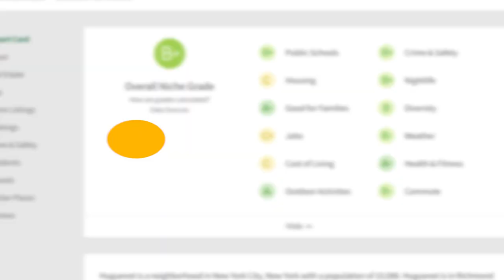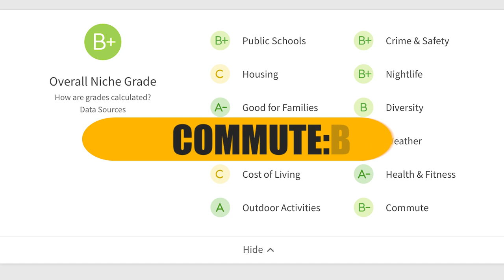Is Staten Island a Nice Place to Live? | Where To Buy a House On Staten Island | Huguenot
Is Staten Island a Nice Place to Live? Featuring Bay Street LNDG.  Where To Buy a House On Staten Island , NY Huguenot and Huguenot Village is a great choice.

Today we set our sight on the illustrious neighborhood of Huguenot.
This neighborhood is steeped in history and yet it's ever evolving,  Huguenot is a modern Hub with amenities that cater to all. if you're wondering where to buy a house on Staten Island? Huguenot and it's
Exquisite Huguenot Village should definitely be on your list! it's the
perfect balance between City Life and a peaceful Retreat and Huguenot it's simply one of the best places to buy a house on Staten Island